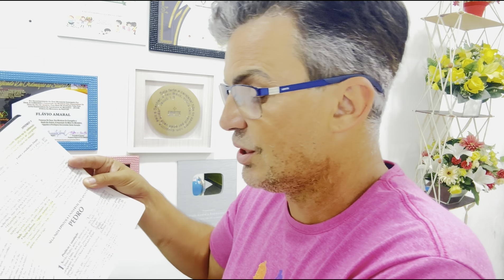SE NÃO SE ARREPENDEREM “os crentes serão os primeiros” I Pedro 4;17